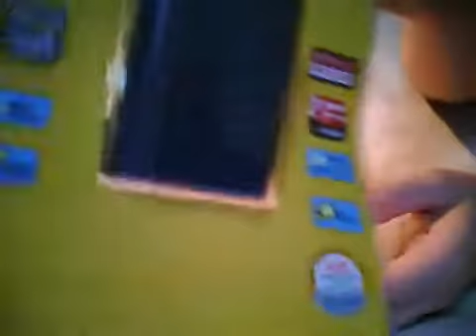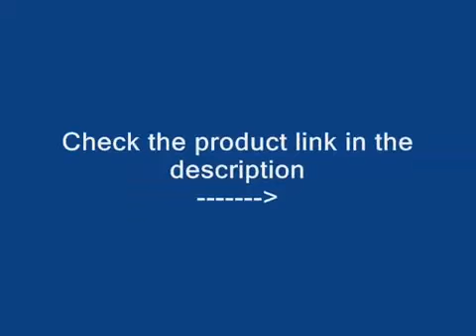CANON NB2L совместимый аккумулятор (7,2 В 680mAh Т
CANON NB2L совместимый аккумулятор (7,2 В 680mAh Тонкая Li-Ion)